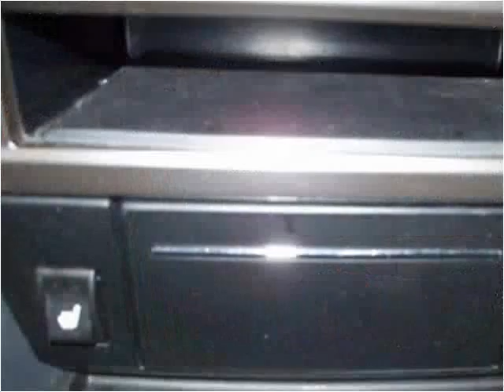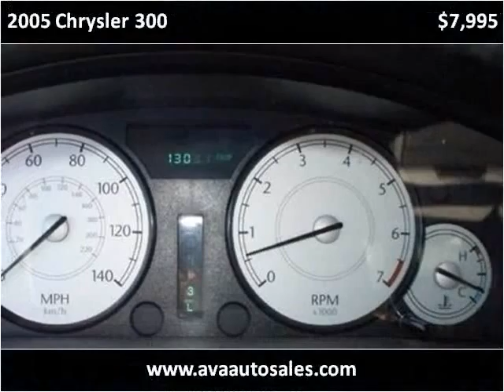2005 Chrysler 300 Used Cars INGLEWOOD CA